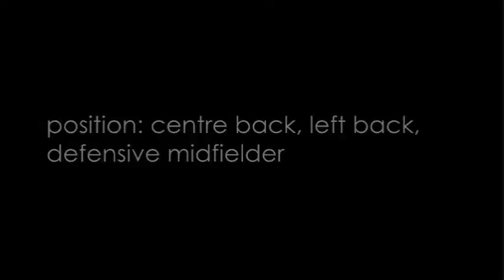Ogy Mladenov- The Bulgarian